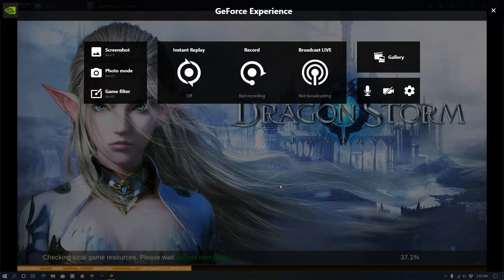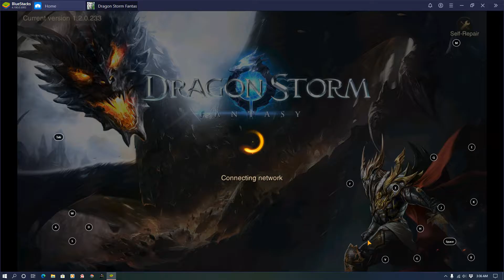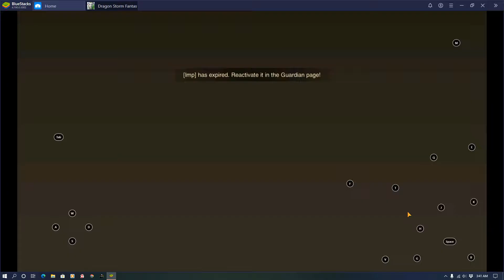Dragon Storm Fantasy: getting freebies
leveling included.